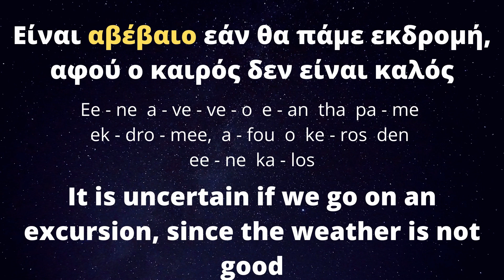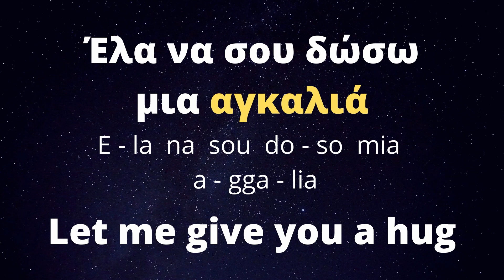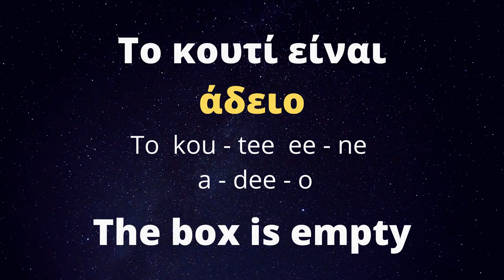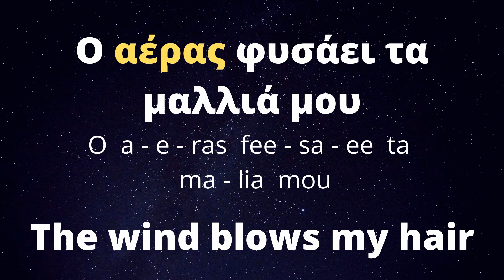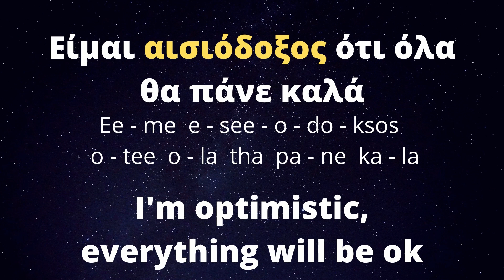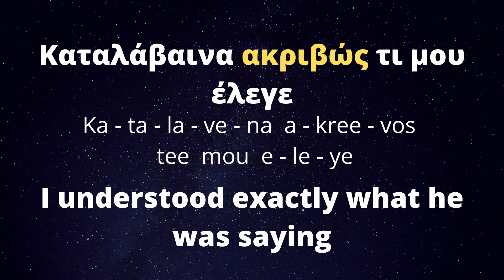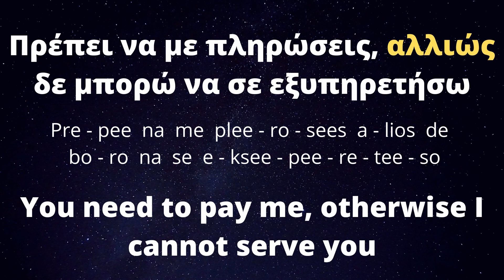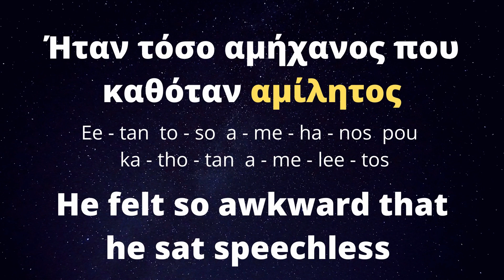Learn 20 words in Greek starting with letter "A" - 20 λέξεις στα Ελληνικά που αρχίζουν από "Α"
Hello!
In this video, you can easily learn 20 Greek words starting with the letter "A".